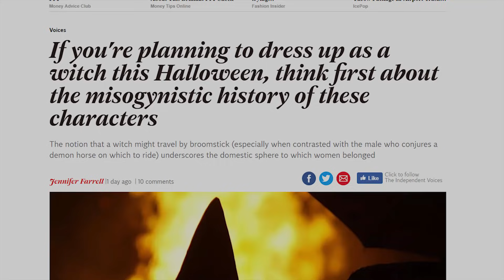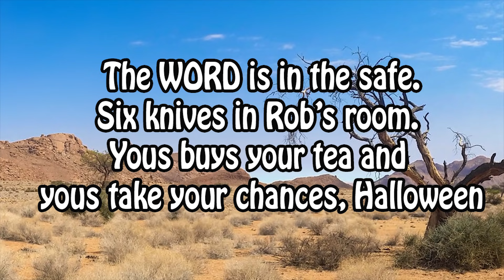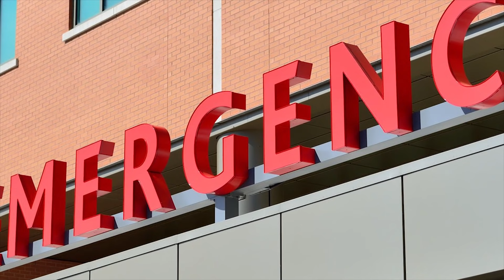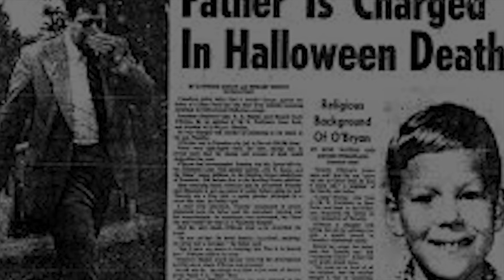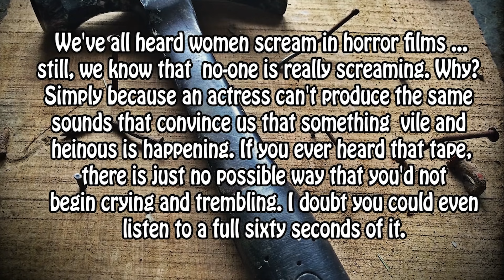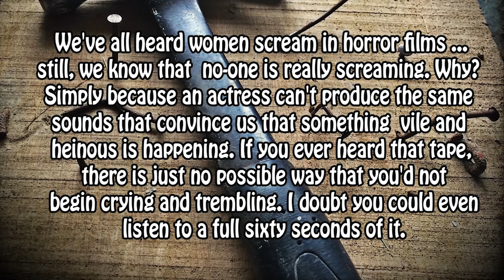5 Real Life Halloween Murders & Mysteries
As we approach the spookiest night of the year, here's 5 real life murders and mysteries that have taken place on the night of the 31st (or thereabouts).

Tracklist: 00:00
Gathering Darkness 04:23
Heart Of The Beast 09:21
Horror Spacial Winds 11:48
Industrial Music Box 13:32